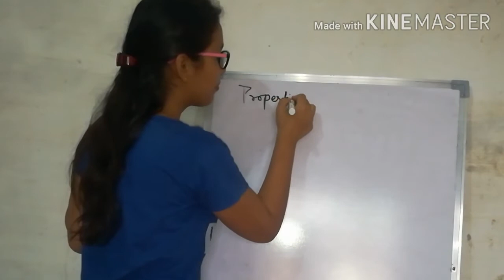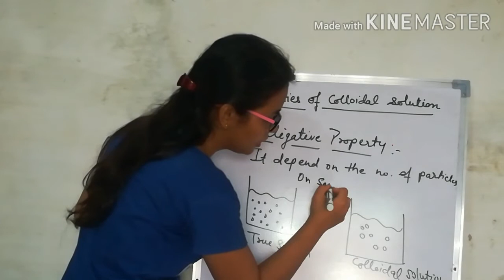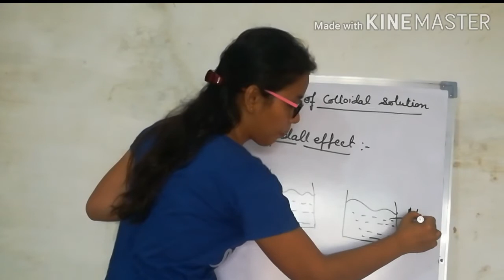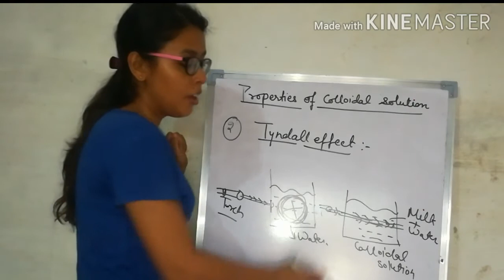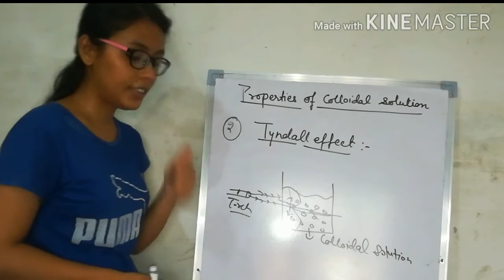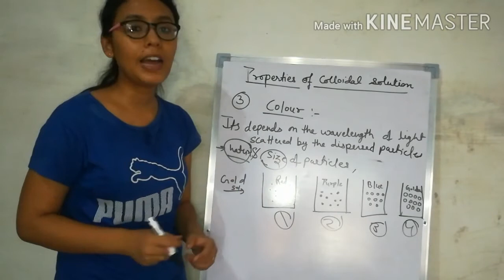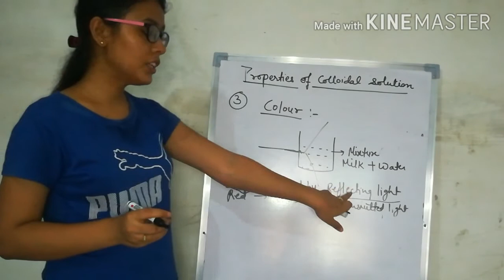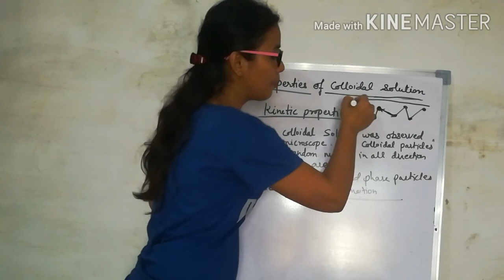Surface_chemistry - 11 | Class 12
Properties_of_colloidal_solution | Priya Sharma